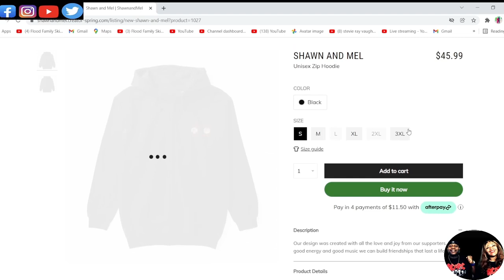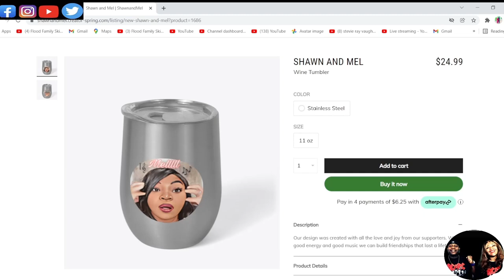WE LOVE THIS!!! JON PARDI - HEARTACHE MEDICATION (REACTION)